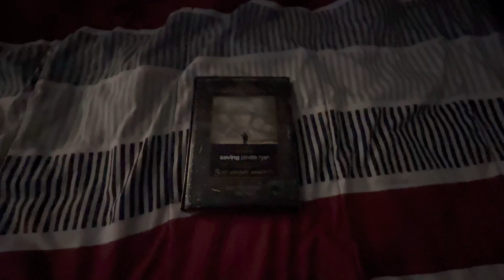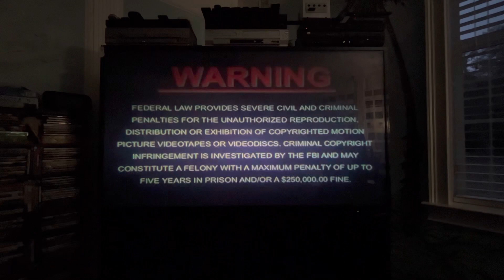Opening to Saving Private Ryan: D-Day 60th Anniversary Commemorative Edition 2004 DVD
1. DreamWorks Home Entertainment logo
2. DVD menu
3. Warning screen
4. Rated R screen
5. DreamWorks Pictures logo
6. Paramount Pictures logo